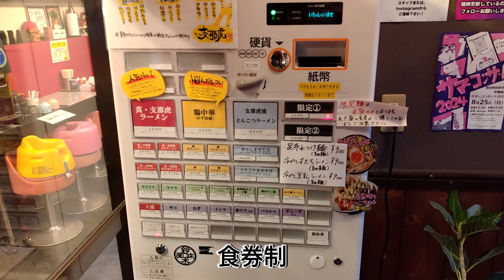2024年7月10日 本日のお出かけ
今回は、月イチの精神科受診をメインに、晩御飯込みで出歩いたって感じの内容になっています(*- -)(*_ _)ペコリ

※1:55で計4枚って言ってますが、正しくは計5枚ですm(__)m